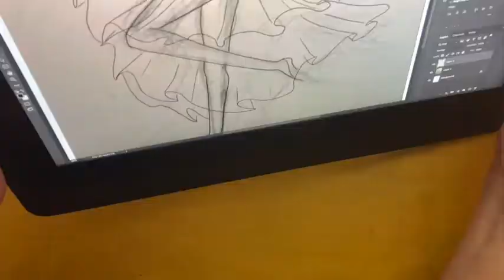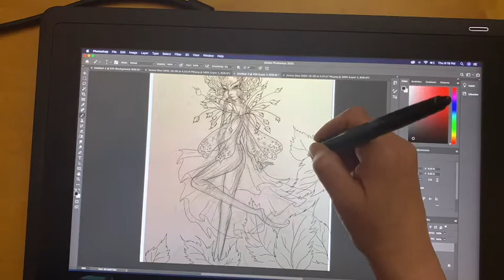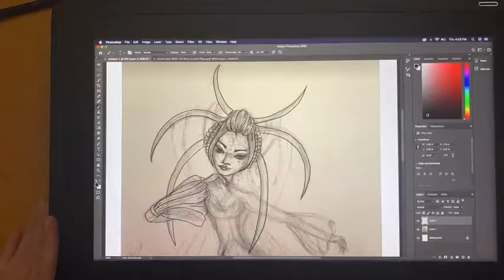My World of Sylphs Character Design Air Fairies Sketching Creative Process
Today I introduce you to My World of Sylphs... well a small glimpse that is.

Sylphs are something different and beautiful... that is like a whisper in the wind.  They are beings of the Air, so graceful and magical.

Enjoy my character design and creative process.